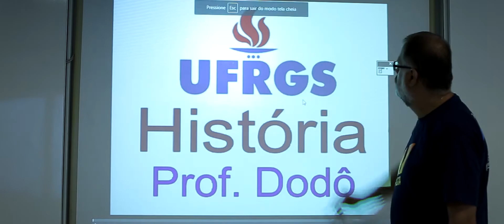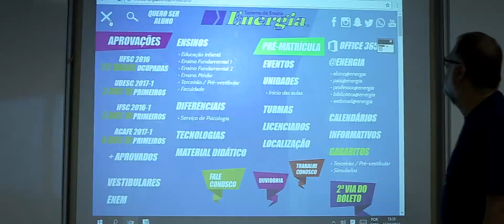30 anos do Colégio Energia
Um vídeo realizado com professores do Colégio energia que com,pleta em 2018, 30 anos em atividade no Estado de Santa Catarina.